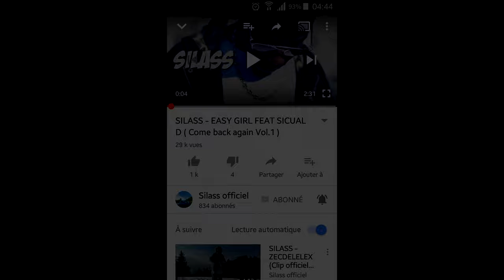SILASS ❌ SICUAL D - EASY GIRL (Official Music Video) COME BACK AGAIN VOL.1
🎶 EASY GIRL  🎶 🔻 Out Now  🔻 COME BACK AGAIN VOL.1 :
Label : NEVER GIVE UP CORPORATION
Producer : DJ FOXXO PRODUCTION
Director : DJ FOXXO PRODUCTION
Studio : Benjamin.B
Camera 1 : BLACK HOUSE VIDEOS

madagascar | afrique | nouveauté
SILASS OFFICIAL || SILASS OFFICIEL || SICUAL.D OFFICIEL || SICUAL.DY || SICUAL .D